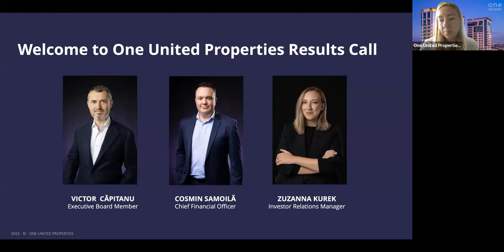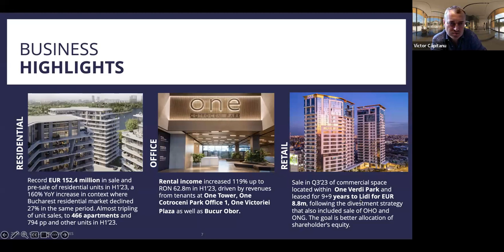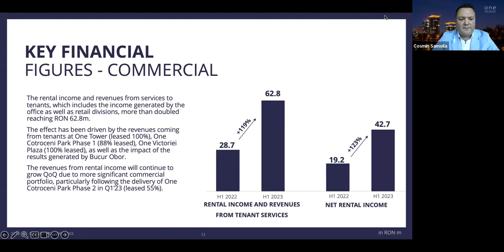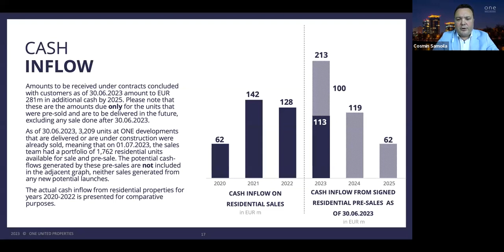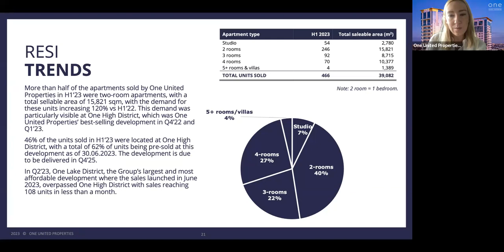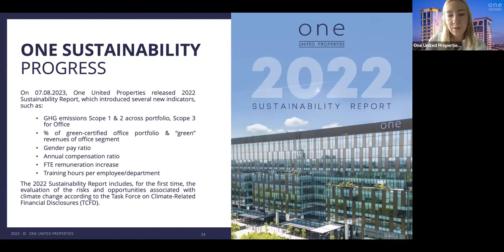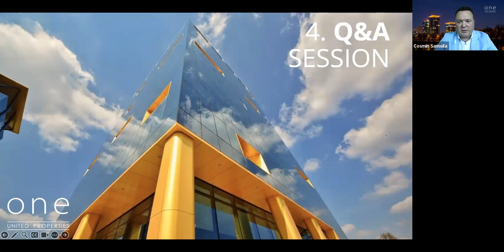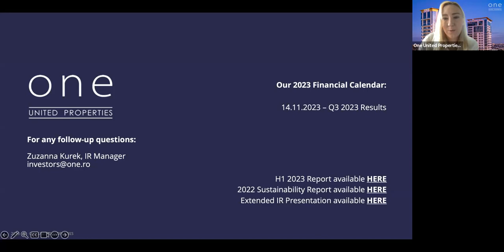Recording of One United Properties H1 2023 Earnings Call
The call took place on August 30th, 2023, the next working day after One United Properties published its H1 2023 financial results.